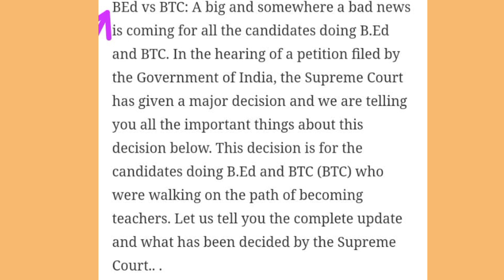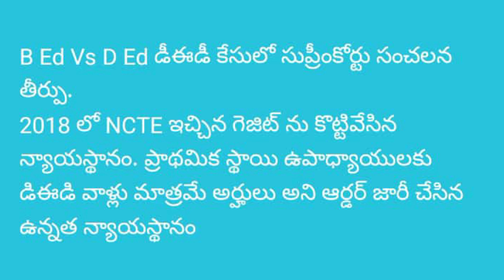ఇక SGT పోస్టులు T.T.C వారికి మాత్రమే|B.ed వారికి సుప్రీం చేదు వార్త|today Sgt posts news|dsc update